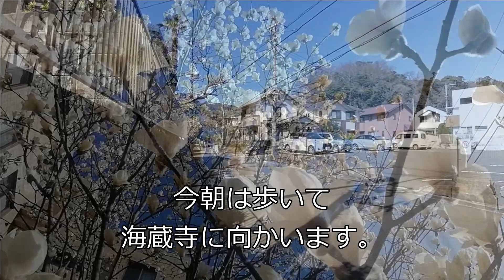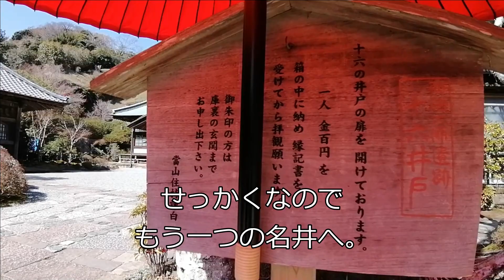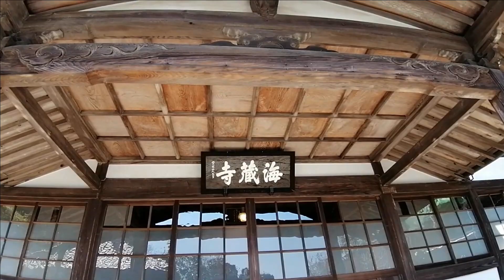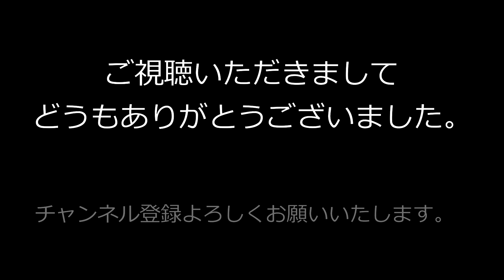【鎌倉】春の海蔵寺と十六井戸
海蔵寺は谷戸の奥、湧き水いっぱいのお寺です。
春ののどかな、海蔵寺までの散歩動画です。